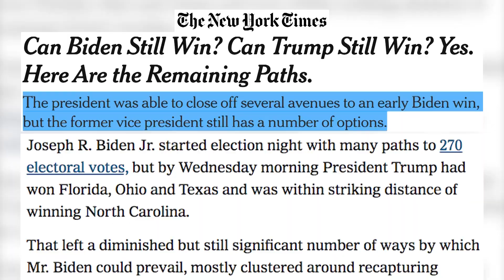The New York Times | Can Biden Still Win? Can Trump Still Win? Yes. Here Are the Remaining Paths.